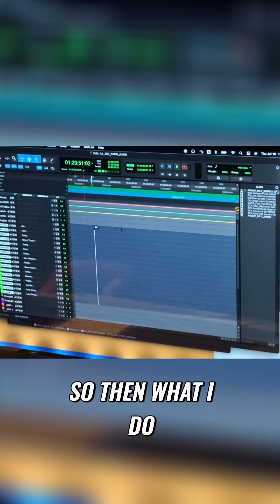How I Set Up ADR Folders Like a Pro Step by Step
Want clean ADR sessions? Emmy-winning mixer Jeffrey Fuller shares how he organizes ADR cue folders and preps for EdiCue in Pro Tools.
This is the workflow pros actually use.

🎙 Full interview available now on my channel.